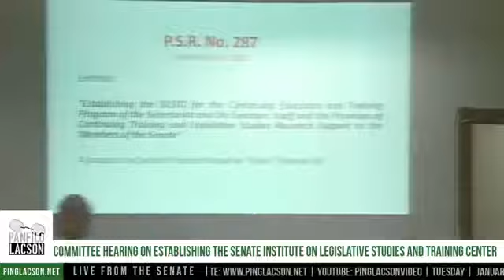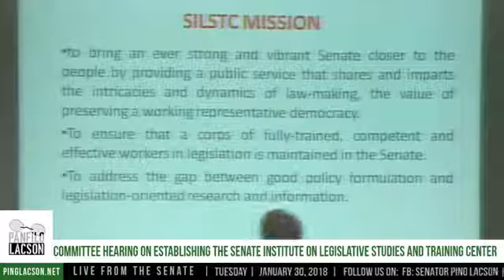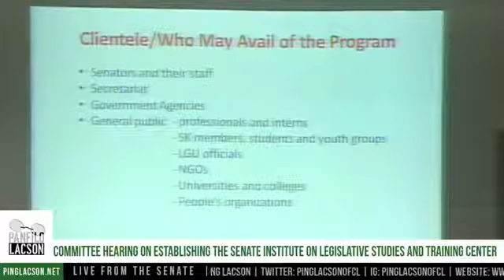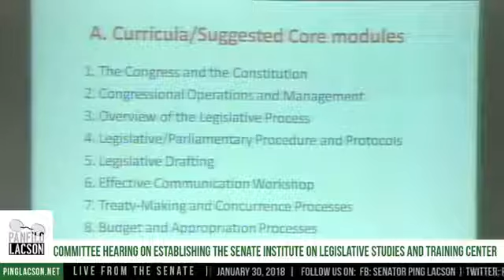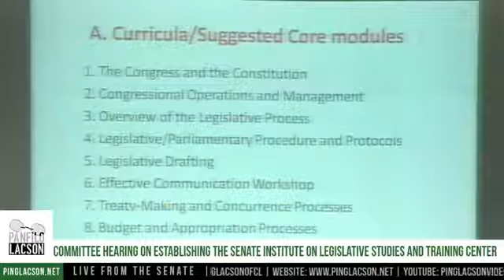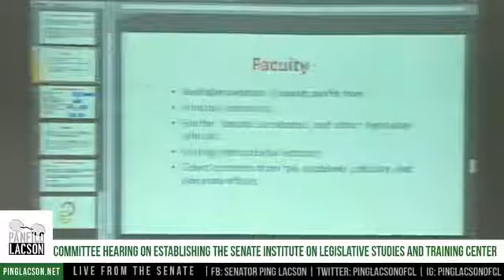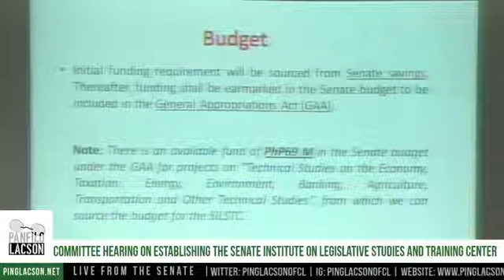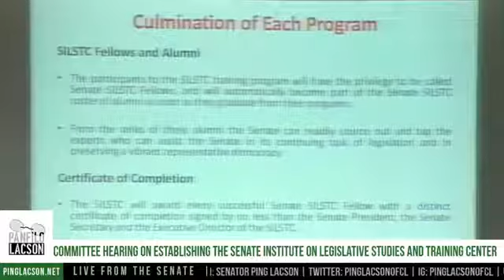Senate hearing for a Senate Institute on Legislative Studies and Training Center | Jan. 30, 2018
Sen. Lacson chairs the Senate Accounts Committee hearing on Senate Resolution 287, establishing the Senate Institute on Legislative Studies and Training Center.